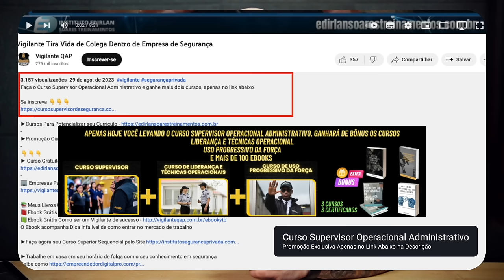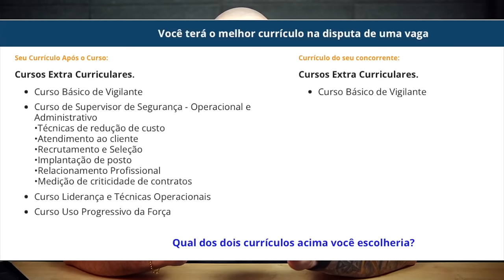Vigilantes Sofrem Atentado Enquanto Trabalhavam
► Promoção Curso Supervisor Operacional AdministrativoFaça o Curso Supervisor Operacional Administrativo e ganhe mais dois cursos, apenas no link abaixo

►🏢 Empresas Parceiras Canal Vigilante QAP